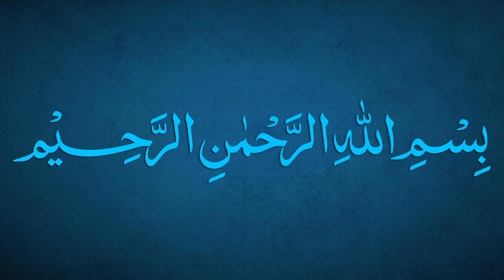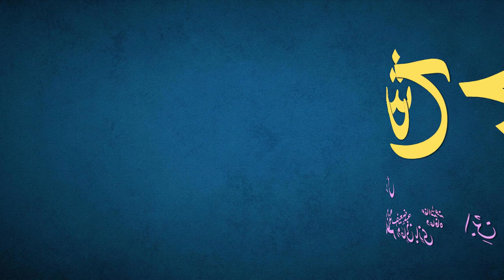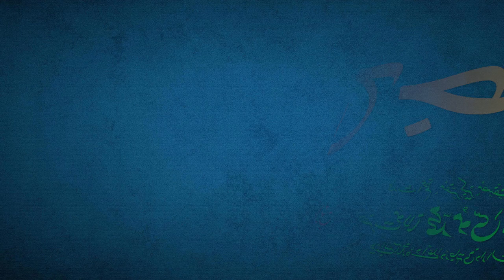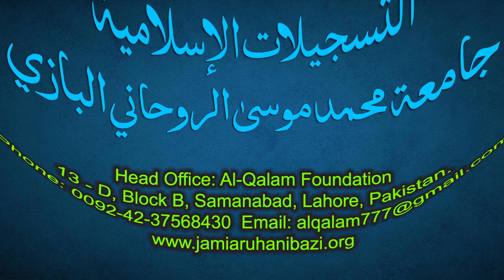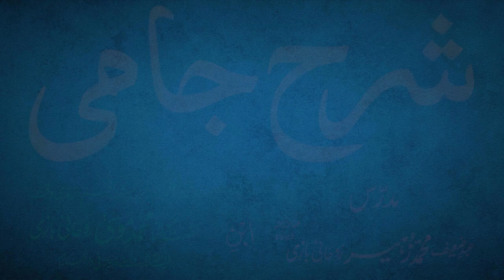Sharh-e-Jami Dars 200 - page 180 | Maulana Muhammad Zuhair Ruhani Bazi | 27/9/2022 | شرح جامی